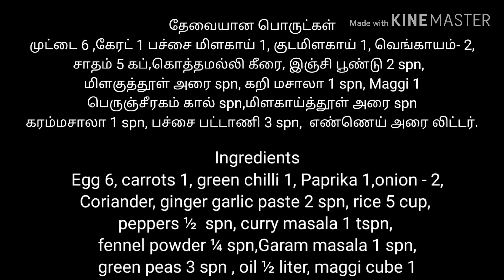Chinese Egg Fried Rice/ Restaurant Style/Egg Fried Rice/பிரைட் ரைஸ்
Ingredients
போண்டா வுக்கு தேவையான பொருட்கள் :-முட்டை 3 ,கேரட் ஒன்று, பச்சை மிளகாய் ஒன்று, குடமிளகாய் 1 ,வெங்காயம்-1 ,கொத்தமல்லி கீரை,மிளகாய்த்தூள் பாதி கரண்டி ,தேவைக்கேற்ப உப்பு ,இஞ்சி பூண்டு 1 கரண்டி எண்ணெய் அரை லிட்டர்